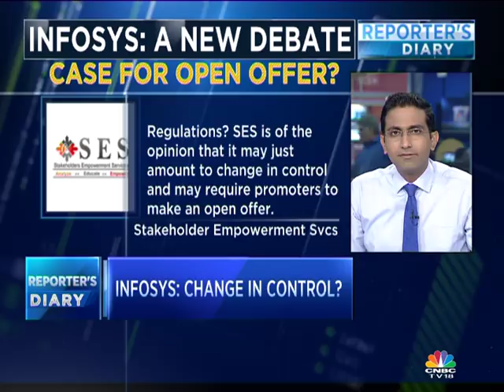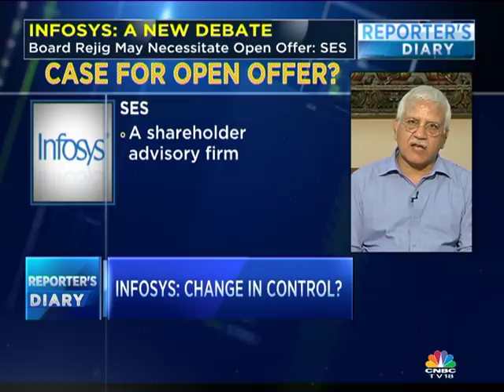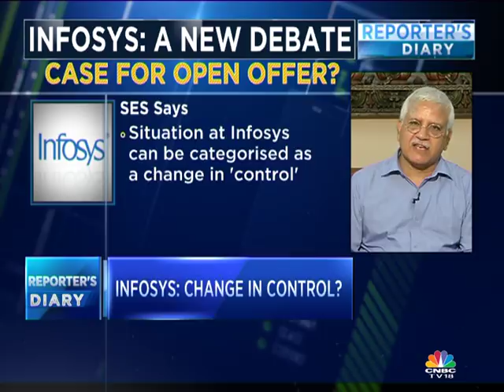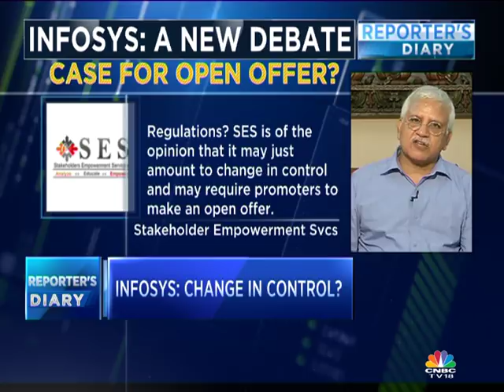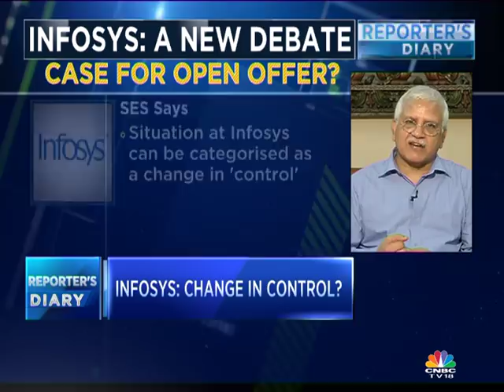Infosys Board Rejig May Necessitate Open Offer: SES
Shareholder advisory firm SES report says that the return of Nandan Nilekani as the non-executive chairman of Infosys along with the power exerted by co-founder NRN Murthy could potentially amount to change in control under SEBI regulations. Prashant Nair speaks to JN Gupta of Stakeholder Empowerment Services to find out more on this report.